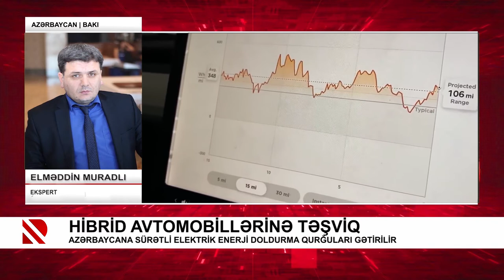Hibrid avtomobillərinə təşviq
Azərbaycana sürətli elektrik enerji doldurma qurğuları gətirilir